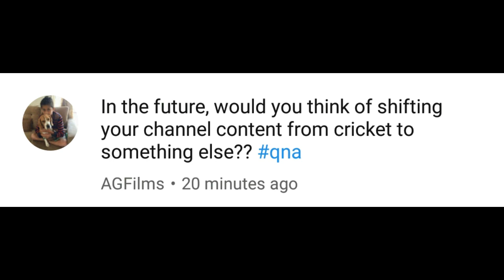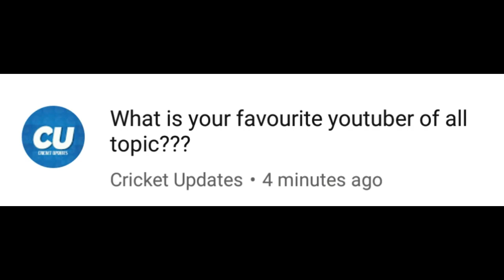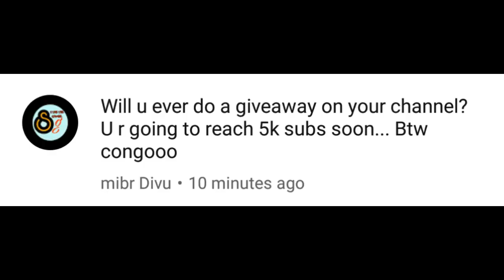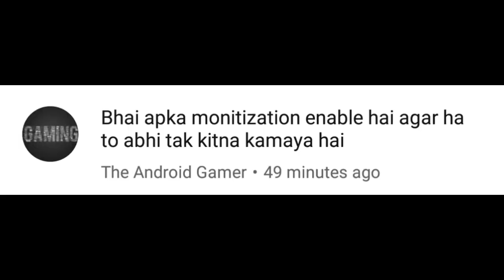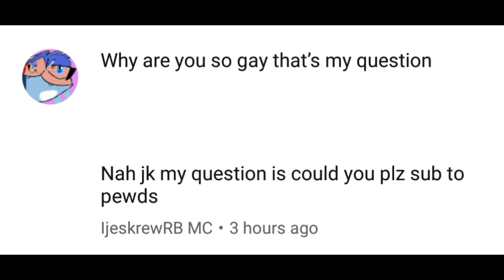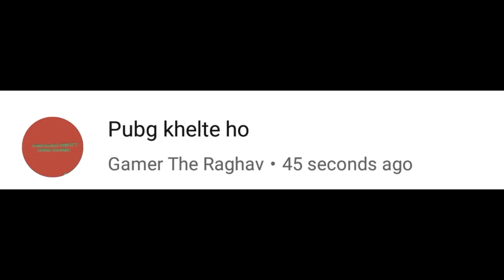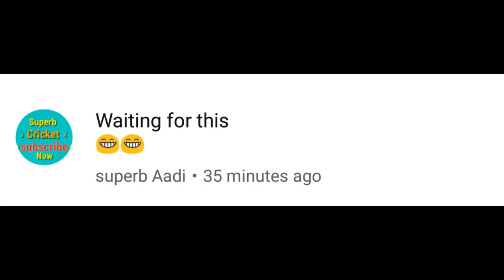How much I earn from Youtube? || Monthly Earnings? || QNA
How much I earn from Youtube?Watch to Know!

HERE YOU WILL GET ALL THE THINGS YOU NEED TO KNOW ABOUT CRICKET!!  SOME OF THEM WHICH YOU CAN GET:-
# RAP BATTLES
# YUG (FUNNY SERIES)
# TRIBUTES
# LEGAL POINTS
# FACECAMS
# KNOWLEDGE